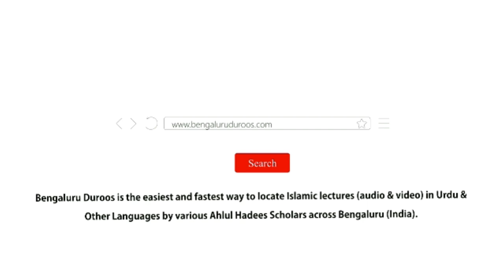Jumu'ah Khutbah | Barkath Kya Hai? by Shaykh Abdul Haseeb Madani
Jumuah Khutbah held on 1st Nov 2019 by Shaykh Abdul Haseeb Umri Madani @ Jumu'ah Masjid, Hoskote

Topic: Barkath Kya Hai?

٠٠٠٠٠٠٠٠٠٠٠٠٠٠٠٠٠٠٠٠٠٠٠٠٠٠٠٠٠٠٠٠٠٠٠٠٠٠٠٠